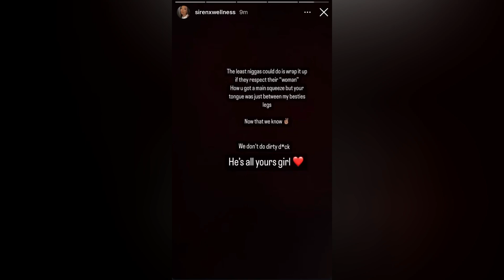CHEATING BOMBSHELL! Metro Boomin Caught Cheating On Longtime Girlfriend With Mystery Woman